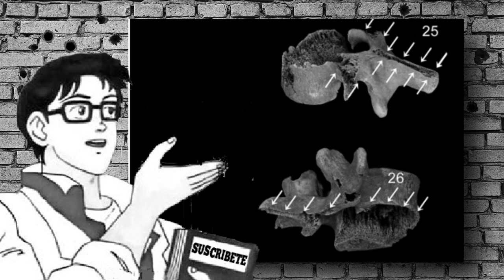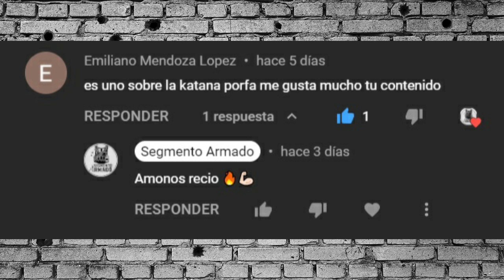Katana ¿La Espada Mas Letal?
Cuando un sub me recomendó hablar de este tema tuvo mi completa atención, me encanto investigar sobre esta espada y espero el vídeo les agrade, un saludo enorme a todos ustedes. :3